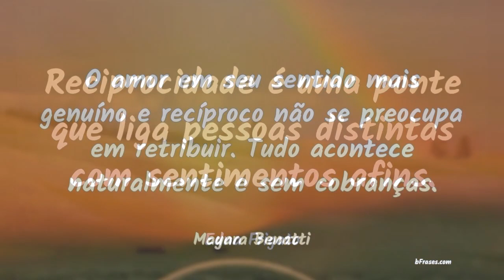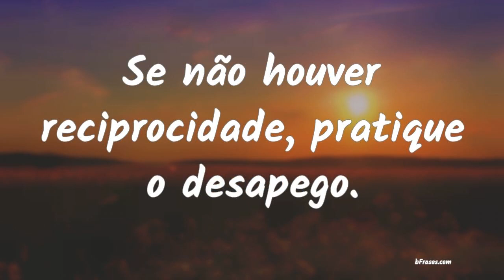Frases de Reciprocidade